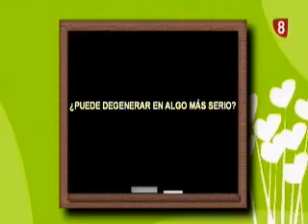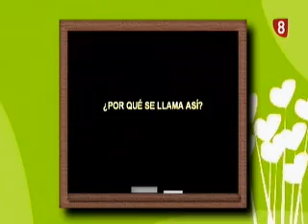Cuidados veterinarios del perro - Veterinaria en Valladolid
Programa de El Arca de Noé en Valladolid es así de CyL8. Dolores Gil-Carcedo, veterinaria de la clínica veterinaria de Valladolid nos explica consejos y cuidados para nuestro perro. Podéis visitar la clínica veterinaria El Arca de Noé de Valladolid en la Plaza Santa Cruz nº1 y también podéis obtener más información en la web